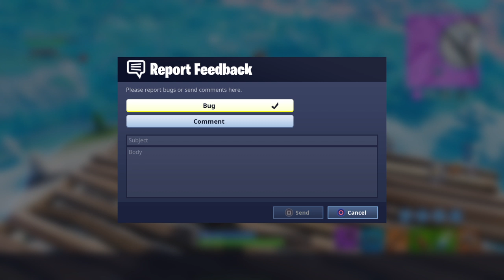Fortnite_20190301134205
Fortnite